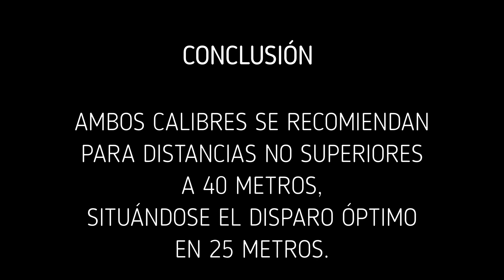Balas de escopeta de calibres pequeños para CAZA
Calibres 20, 16, 28 y .410
¿Los has probado para la caza mayor? En este vídeo, nuestro armero de cabecera nos explica las prestaciones de estas balas para escopeta. Distancias ideales, modalidades idóneas...

▌CONTACTO▐